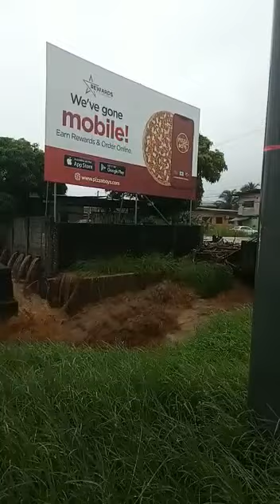Flood damage properties in TRINIDAD